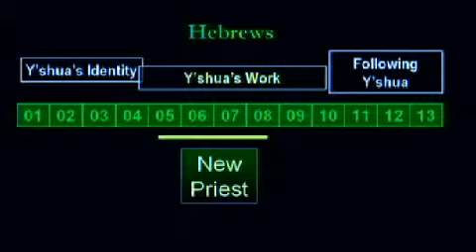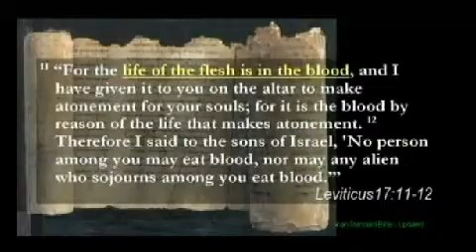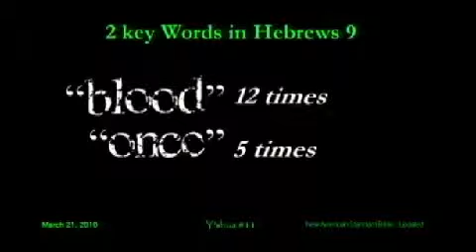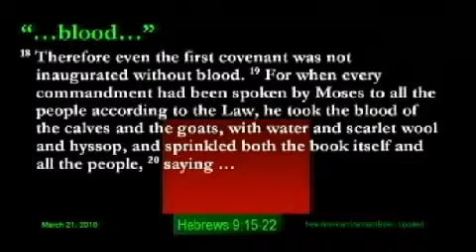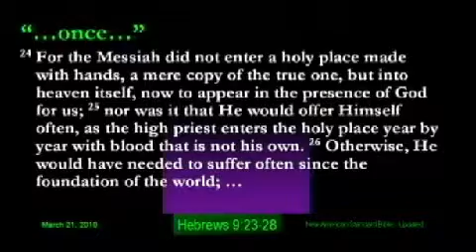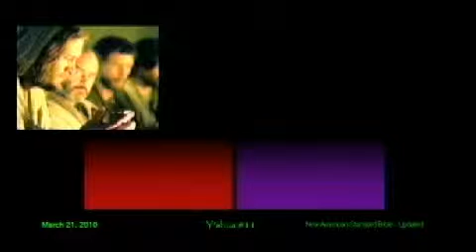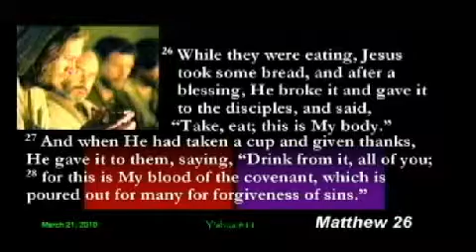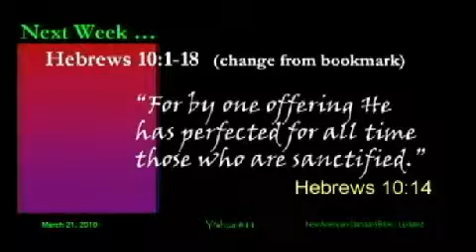Sermon 212 21Mar2010